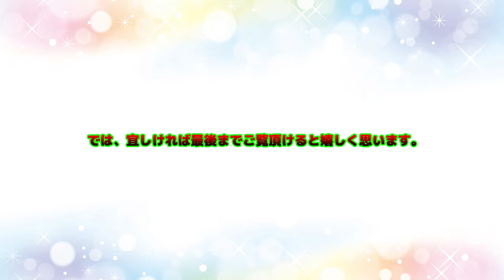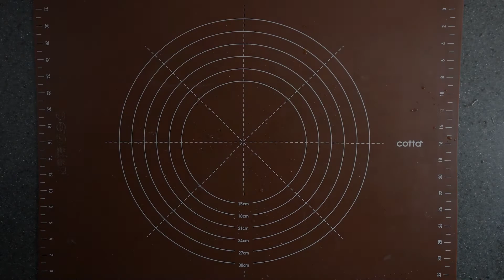【週末チャレンジスイーツ32】芳醇な発酵バターの風味とゲランド塩による甘じょっぱさが美味しさの秘訣サクほろ食感が楽しめるガレットブルトンヌ Garrett Bretonne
こんにちは,Toshiです。
今回のチャレンジは,芳醇な発酵バターの風味とゲランド塩による甘塩っぱさが美味しさの秘訣サクほろ食感が楽しめるスイーツの作成動画です
作成日:2021/5/15～16
場所;自宅工房
所要製作時間約1時間(冷蔵庫で冷やす時間を除く)

→分量

60φセルクル20個分

→ルセット及び作り方

★①ガレット生地ルセット
発酵バター    　　    188g
ゲランド塩　　　　4g
加糖卵黄　　　　　100g
小麦粉　　　　　  300g
米粉　　　　　　　83g

English notation
Galette dough　ruset
Fermented butter　　 188g
Guerande salt　　　　 4g
Sweetened egg yolk 　100g
Flour　　　　　　　　 300g

◎◎ガレット生地の作り方
１：発酵バターと無塩バターを合わせます
２：１にグラニュー糖を数回に分けて加えて混ぜ合わせブランシールします
３：加糖卵黄にゲランド塩を加えて混ぜ合わせます
４：２に３を少しずつ加えてハンドミキサーで混ぜ合わせます
５：４をむら無くゴムベラで全体的に混ぜ合わせます
６：５に粉類合わせた物数回に分けて混ぜ合わせますレシピの分量は約３回位です
➝なるべく練らないように手首を返す感じまたは[J]の字を書く感じで混ぜ合わせます
７：６の生地を半分ラップに取り分けてラップで挟み厚さ15mmのルーラーで挟み生地を伸ばして棒状に成形します
８：７を冷蔵庫で3時間以上理想的には一晩休ませます
９：休ませた生地をパテ抜き55mmに打ち粉をして抜く
１０：抜いた残りの生地をまとめて成形して同様に型抜きします
１１：９を冷蔵庫で30分位休ませます
１２：休ませた生地に１回目の卵黄液を塗り冷蔵庫で30分位乾燥させます
➝なるべく外周に卵液が付かない様にして下さいセルクルが外れにくくなります
１３：休ませた生地に2回目の卵黄液を塗り表面にフォークで模様を付けます
➝模様は色々ありますが今回はオーソドックスな格子模様にしてます

★②焼成

準備　シルパンに生地を並べます
➝生地の余計な油分が下に落ちさっくりとした焼き上がりになります

１：セルクルにオイルスプレーを塗布して生地にはめます
２：180度予熱170度で25～30分程焼き色が付くまで焼成します
３：セルクルを外して冷めたら完成です
➝もし外れにくい場合はタルトヘラなどで外周を1周すると外しやすくなります

お時間ありましたらご視聴いただけると幸いです。

今回使用した主な製菓材料のアマゾンの参考リンクになります,材料購入時の参考にしてください。

よつ葉無塩バター
よつ葉発酵バター
微粒子グラニュー糖
セルマランドゲランド ゲランドの塩
キューピー加糖凍結卵黄
ドルチェ薄力粉
米粉 リ・ファリーヌ

★主な製菓材料の購入先

効果音素材：魔王魂、効果音ラボ
効果音：ポケットサウンド – @ポケットサウンド
編集：Adobe Premiere Pro
画像素材：mixkit;写真AC
カメラ：ソニーα7S III
　　　　    iPhone 11

完成品の写真アップ中です！